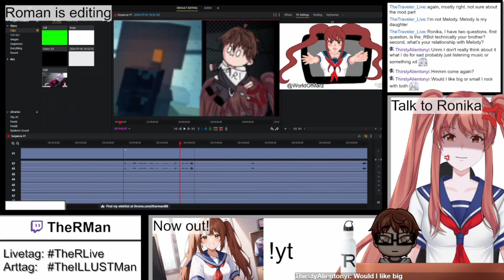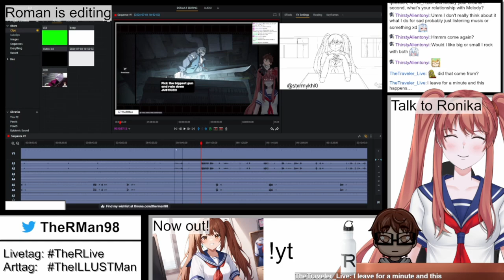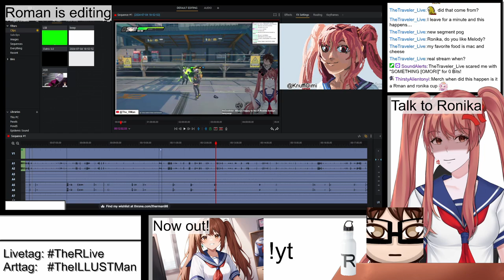THIS AI HAS SOMETHING TO SHARE.....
I got challenged to play "FNATI" but these moments. they are weird
This is from the stream "Five Nights At Treasure Island + Editing" from July 6th 2024
The stream has been archived:
Follow RonAI 2.0 on Twitter:
NOTE:
The thumbnail is AI gernerated